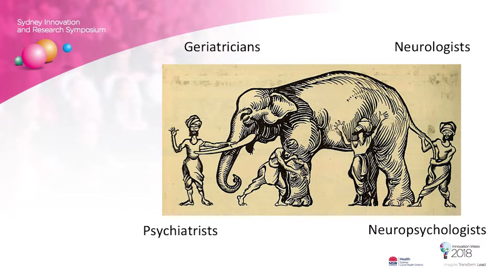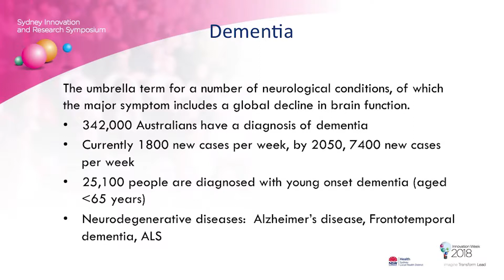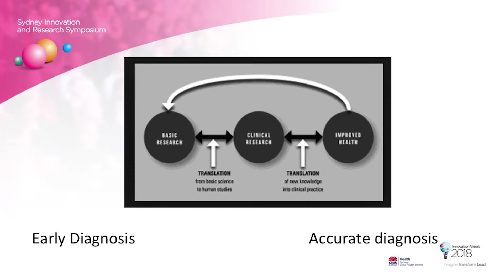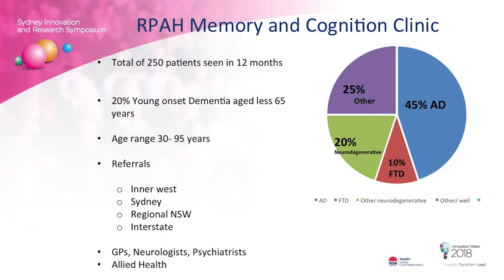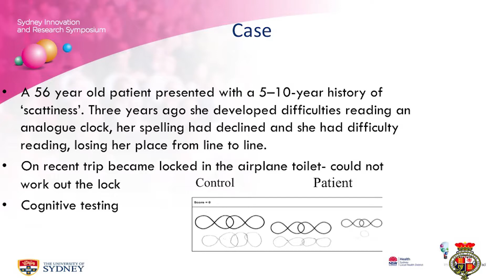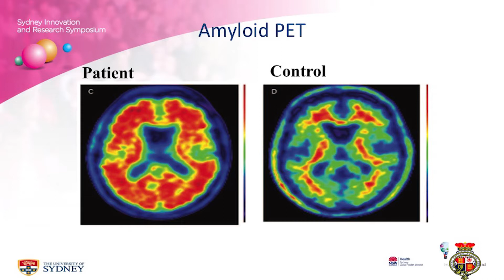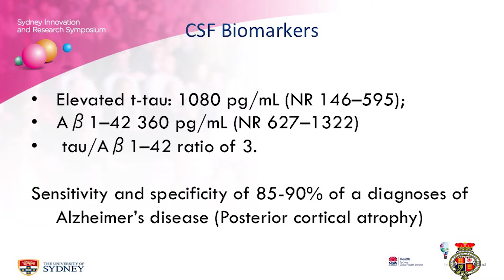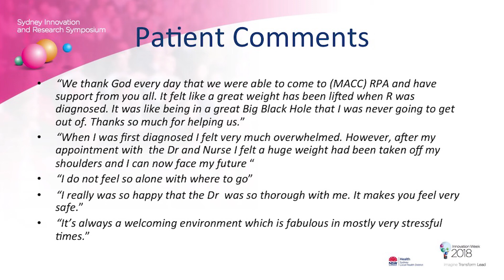The blind men and the elephant: Understanding Dementia - Dr Rebekah Ahmed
RPA'S Dr Rebekah Ahmed reviews the latest clinical approaches to managing and diagnosing dementia, and the need for a multi-disciplinary approach.
Dementia is a critical social and medical issue, with more than 400,000 Australians suffering from the condition.